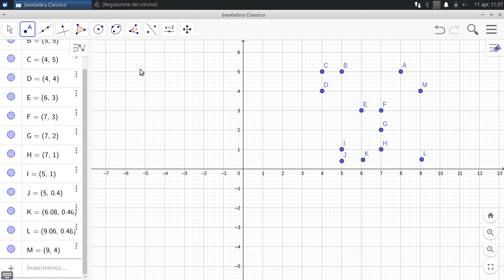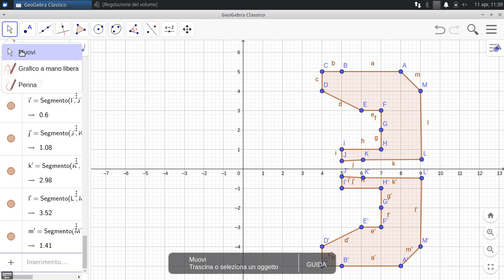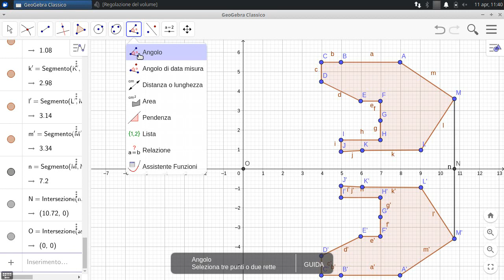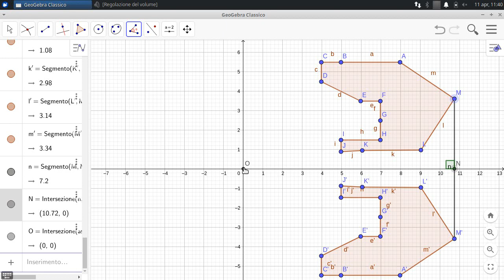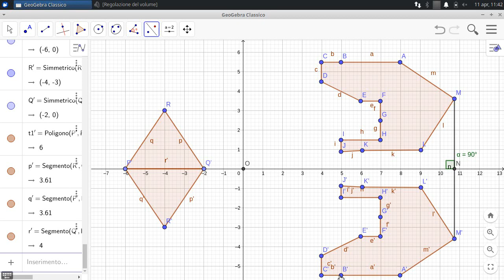La Simmetria Assiale di un Poligono - GeoGebra in Italiano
Creare un rombo a partire dalla simmetria assiale di un triangolo.